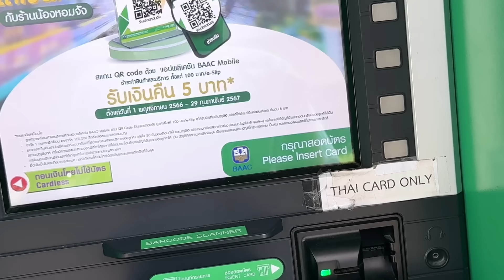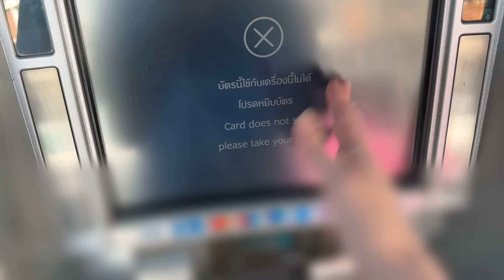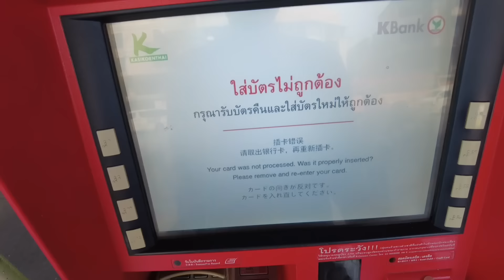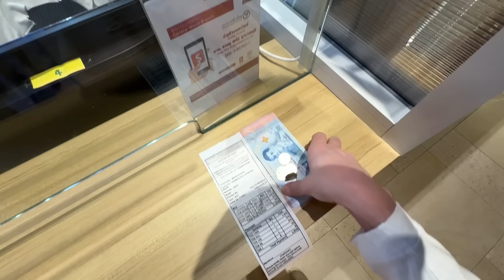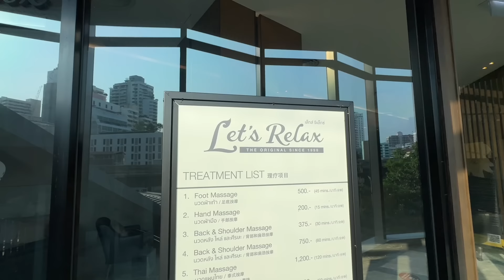vlog | ME DENEGARON EL VISADO PARA VIVIR EN COREA DEL SUR 😞🇰🇷💔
Cafecitos...

Hoy traigo malas noticias :( pues como habréis visto en el vídeo, me han denegado el visado para vivir en Corea. No tengo palabras para expresar como me siento ahora mismo, me parece una injustícia muy grande, pero no hay nada que pueda hacer. Voy a presentar esos contratos a ver si ayuda.
Más que nunca os quiero agradecer por siempre estar aquí conmigo. os quiero demasiado.

K byeee

(NO TENGO CUENTA DE FACEBOOK, TODAS SON FALSAS)

sitio de masajes - let's relax spa The Allez